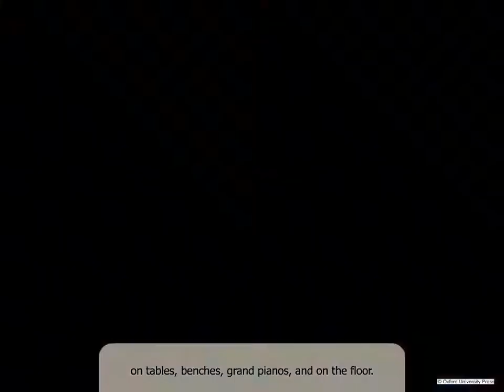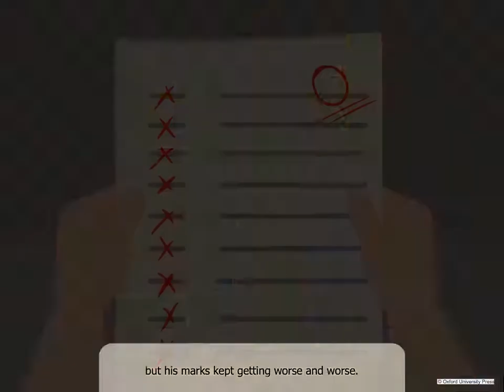Class 6 How Daddy Played Ping Pong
Class - 6

How Daddy Played Ping Pong